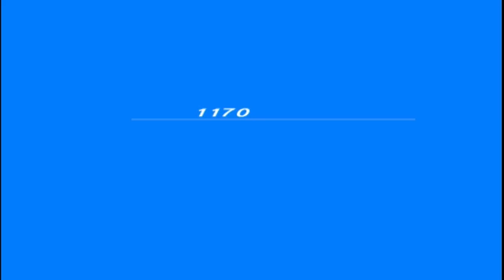Persona 3 portable: hermit arcana fight